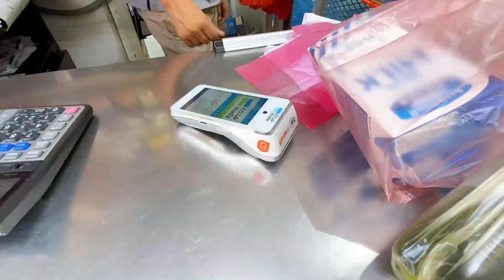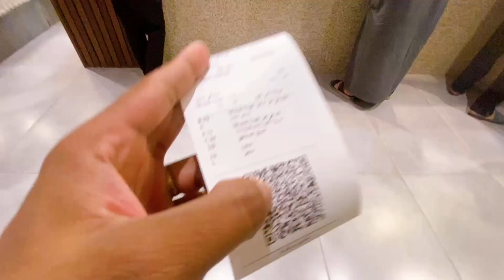क्या खरीदें क्या ना खरीदे 🤦🏼 | Driver Life in Saudi Arabia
Hello guys video pasand aaye,,Like
Kare or bhi video dekhne ke liye
Yaha par Aap ko Saudi Arab ki
Har rooz ek new video
Milegi Full detail ke saath
every day Vlog…
Madina ka Aur bhi Vlog dekhe 👇🏻